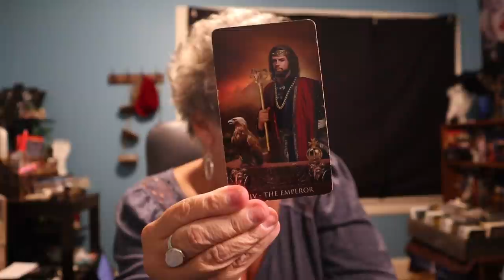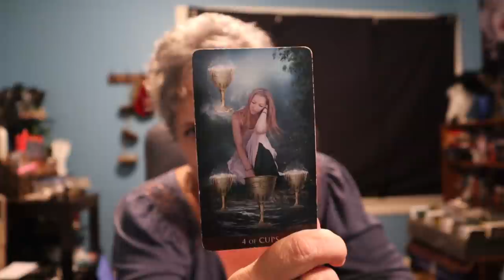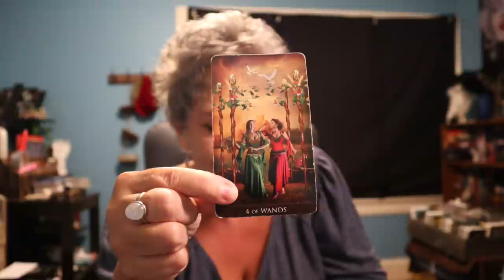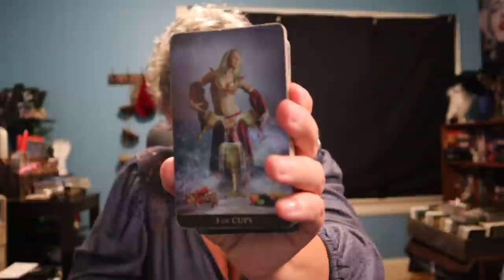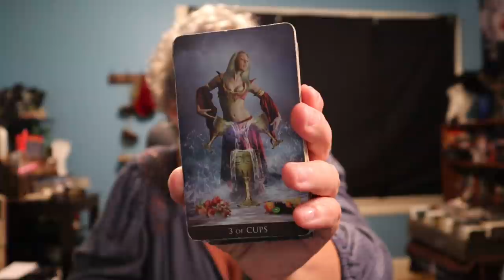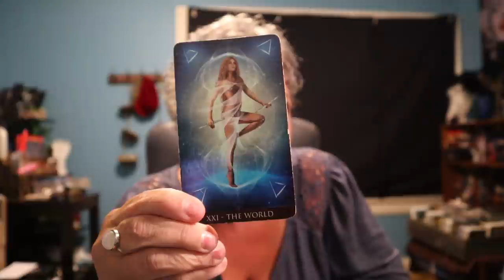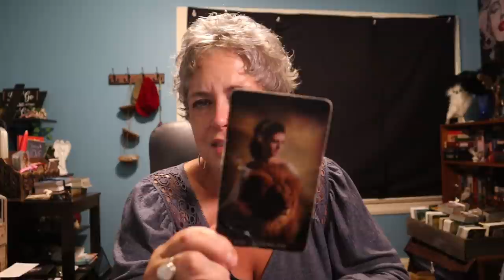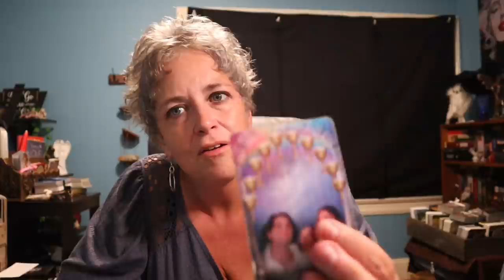The Daily Vibe ~ Making a Big Decision About Happiness ~ Daily Tarot Reading